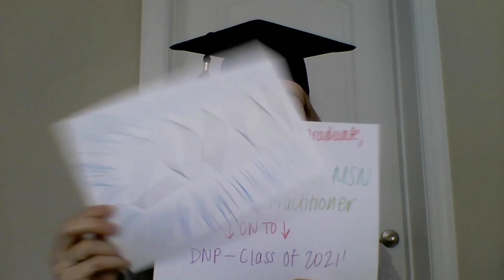ODU Fall Commencement 2020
It is a bittersweet time for all Spring 2020 graduates that expected to participate in commencement exercises. Old Dominion University did not want to let this time pass without celebrating our grads and their accomplishments! President John R. Broderick is joined by ODU graduates, as they all share warm wishes of congratulations. ODUGrad20 YOU DID IT!